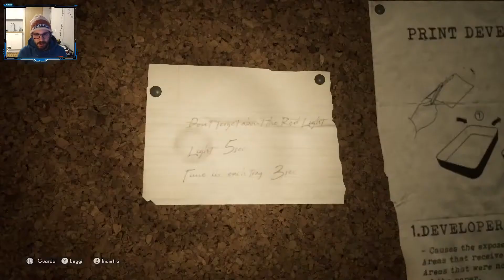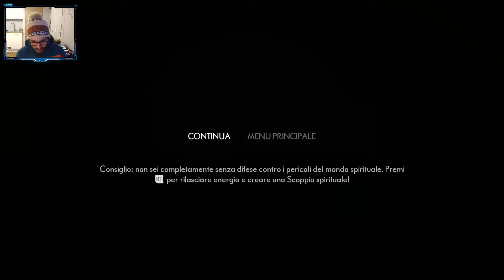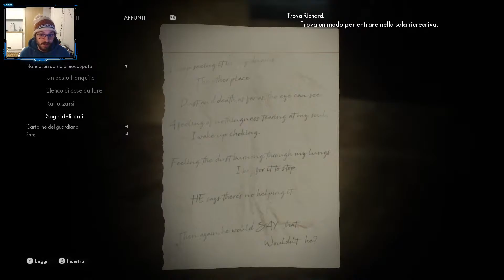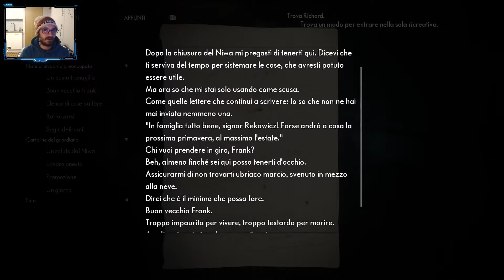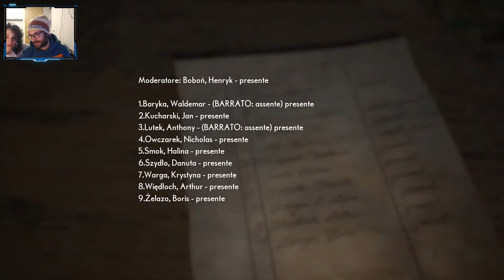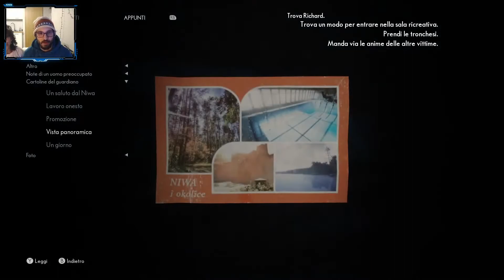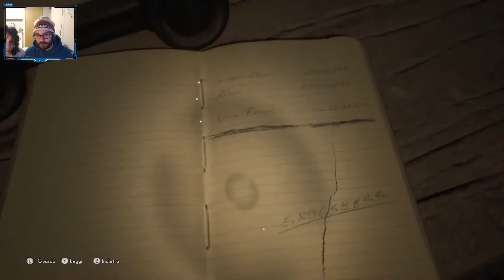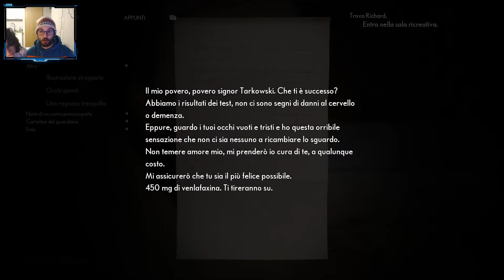ITA GAMEPLAY COMPLETO DI THE MEDIUM SU PC ✝🔥 #3 Incontriamo la bestia più e più volte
Terza parte del gameplay di The Medium, in cui incontriamo la bestia!! Porterò tutto il gameplay di The Medium qua sul canale, e puoi già trovarne la recensione!
                      COSA USO PER GIOCARE E STREAMMARE
🎮 Webcam Logitech C920 HD (103 euro?!)
🎮 Mic Sfera Arozzi (37 euro versione bianca!)
🎮 Mouse Logitech G102 (27 euro)
🎮 Tastiera Logitech (slim) (21 euro)
🎮 Cuffiette Meliconi (8 euro)
🎮 Cuffie JBL (30 euro)
🎮 Led Govee (16 euro)